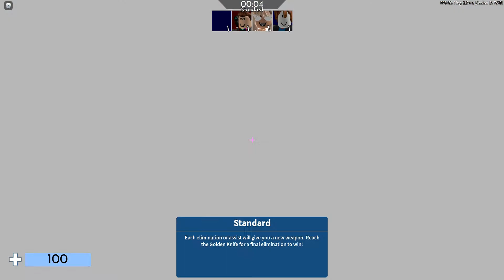GEtting more victoms